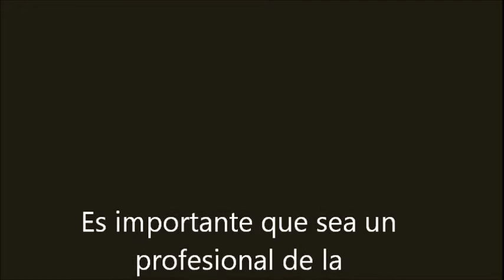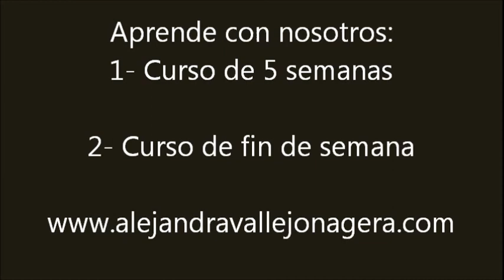La ciencia médica y el mindfulness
Por qué la medicina ha validado el Mindfulness? Cuál es su poder terapeutico?
Alejandra Vallejo-Nágera